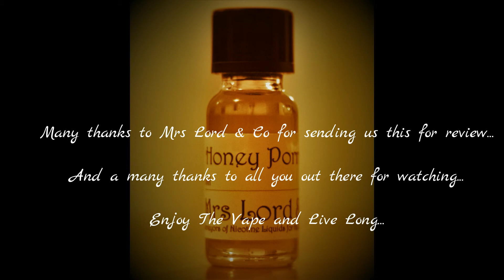Mrs Lord & Co - Honey Porridge - 2 Minute E-Juice Review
This is a 2 Minute E-Juice Review of Mrs Lord & Co's Honey Porridge. A unique honey based e-juice that's a great vape and it's nicely balanced with porridge and hints of cream on the exhale. If you are a fan of honey, this might be the treat you've been looking for.

Joe of Vapingbro